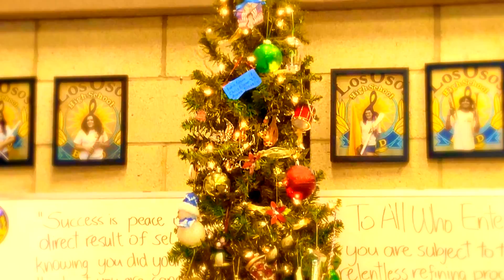CAROL OF THE BELLS - A HOLIDAY BANGER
Thank you to A.J., Bradley, Brenden and Eliana for lending your talents.

Originally arranged by August Burns Red
Covered by Solomon Encina